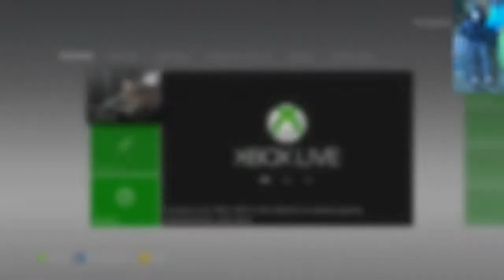Five-Year-Old & Father Play Dark Souls (2p1c) — Part 8 (Chaos Witch Quelaag)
Evangeline, aka T1StoneforgeMystic, and I went into this hoping that we could say that we beat Quelaag on our first try. Why? This would be our second boss so far, and our first to not later become a regular enemy, to be defeated on our premier encounter. When you see me popping humanities for healing, then you know that I'm in Trihard, er, Tryhard Mode, that I really don't want to lose.

Something, something, Quelaag cutscene thumbnail. As the Dark Souls meme goes, "Amazing chest ahead!"

My apologies for my ear infection, which probably was noticeable through my behavior. I try not to let stuff like that show, but I'm only human.